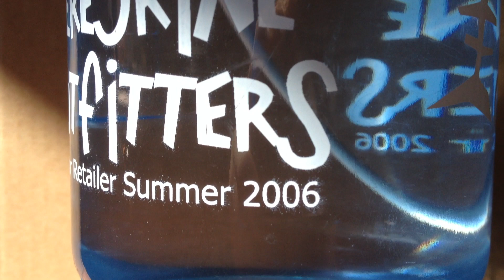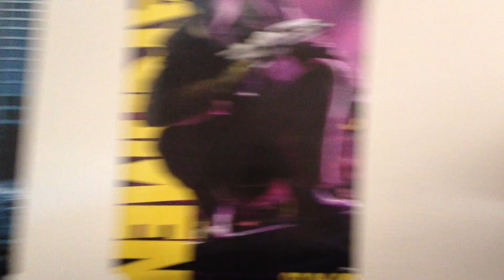Iphone 4s 1080p Video Quality Test (Uploaded from computer)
(Uploaded from computer)
File size for 2 minutes is 344mb.

~24000kpbs 30 fps 1920x1080p video rate
63kbps for mono 44kHz audio